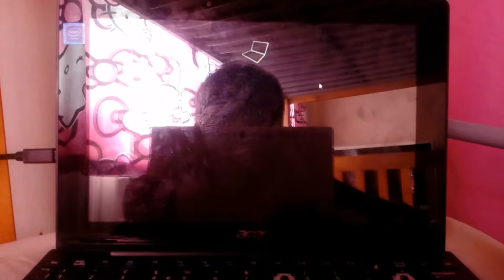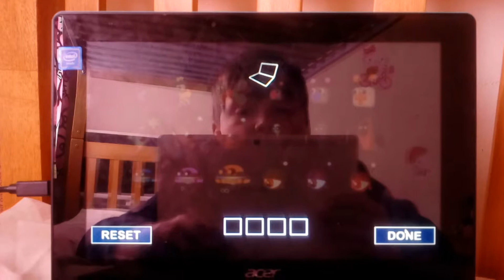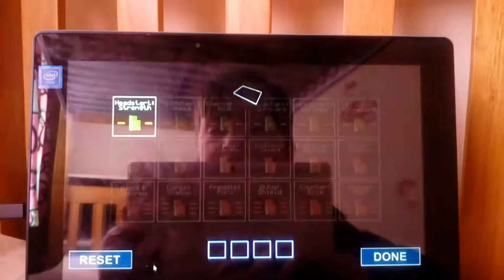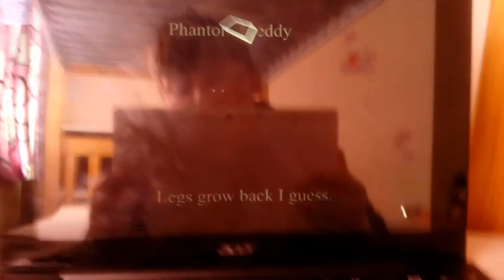A cheesey thing in my world : super fnaf RPG !! Episode 1